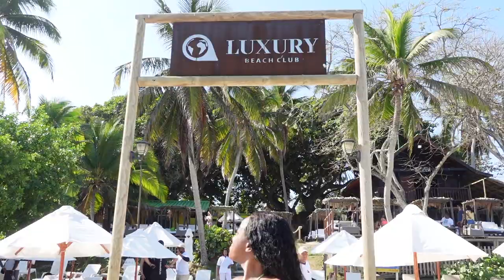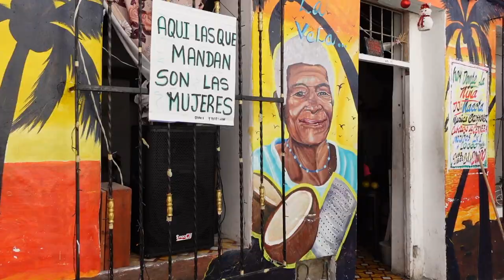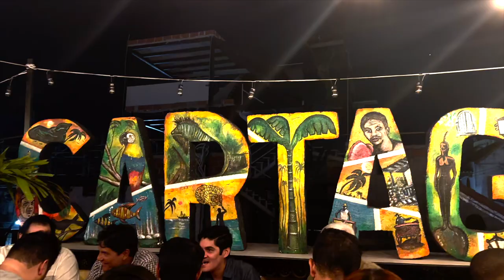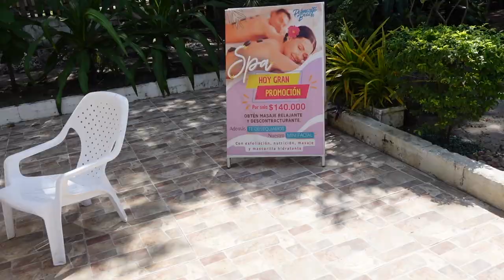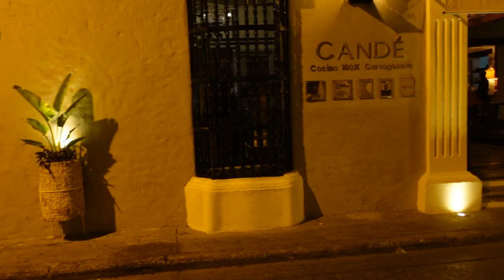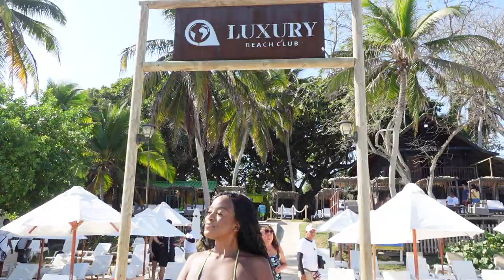Cartagena Colombia Travel Vlog 2023 | First time Applying a Lace Frontal Wig day before my Trip!! 😳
Hey beauties Join me on my Tavel to Cartagena Colombia
See the dos and don's when dealing with street Vendors.
I had an amazing time with my friend Melissa!